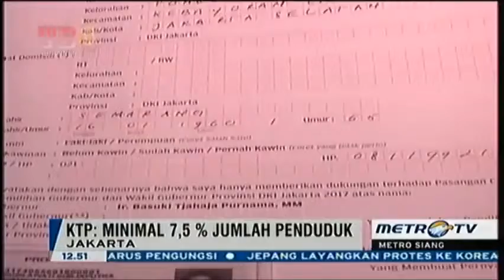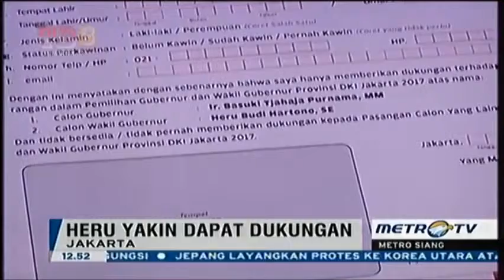Jalur Independen, bukan Deparpolisasi